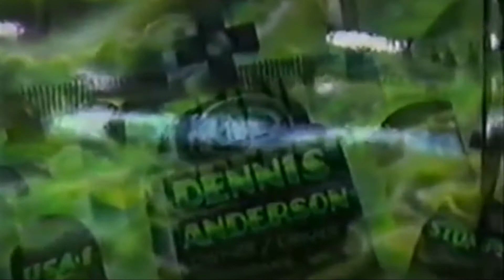ROBLOX USHRA Grave Digger The Video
A ROBLOX Recreation Of  "Grave Digger The Video"

- World Finals 5 Commentary